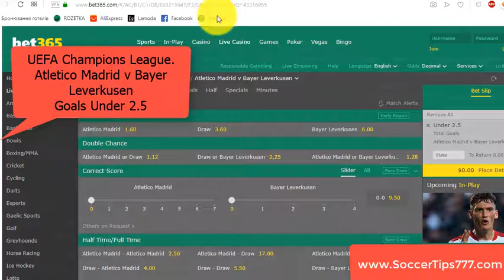22 Okt 18:55. Atletico Madrid vs Bayer Leverkusen. UEFA Champions League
Atletico Madrid vs Bayer Leverkusen